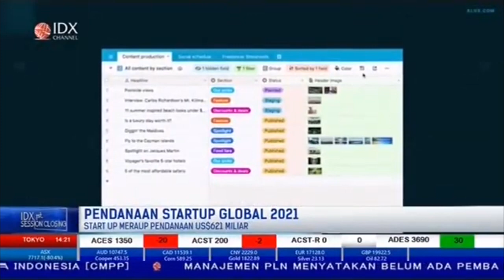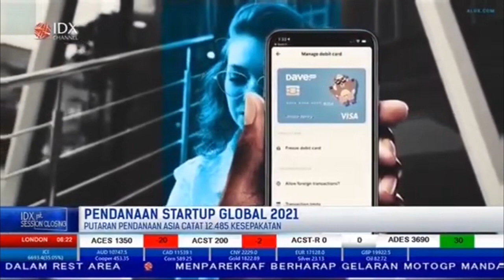Start Up Meraup Pendanaan Sebesar USD621 Miliar | 1ST SESSION (18/1/22)